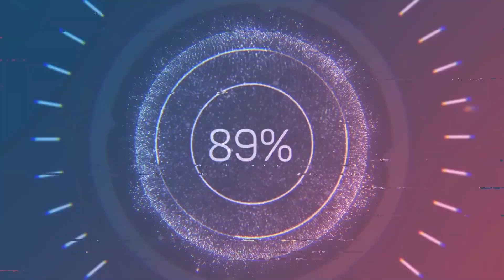Genç Yazar Tacettin Aslan'dan Yazar Adaylarına Tavsiyeler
Genç Okur dergimizin genç yazarı Tacettin Aslan yazarlığa nasıl başladığını ve yazarlık sürecinin nasıl devam ettiğini anlatıyor.

Kanalımızın tanıtım videosu için;